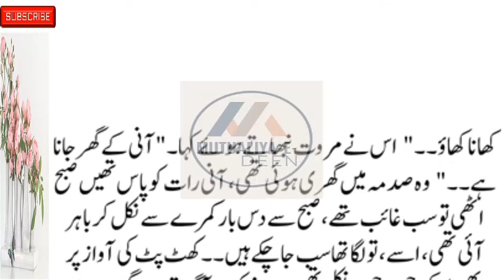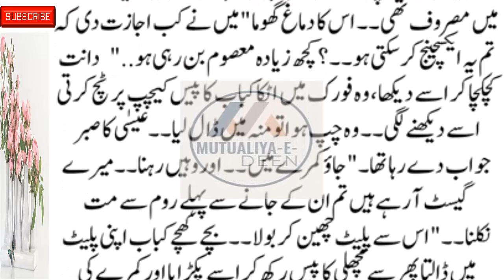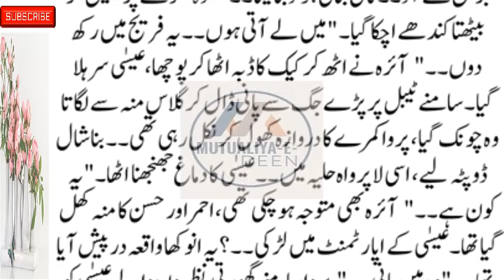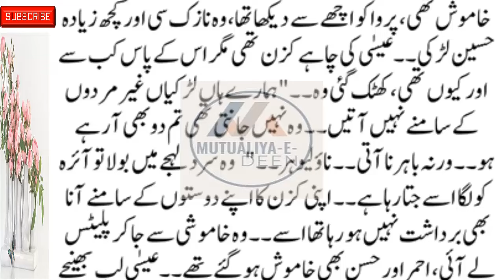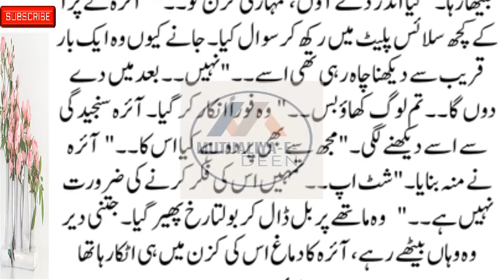Mutualiya-E-Deen New Social , Emotional & Heart-Touching Story Part 35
romanticstory 2023
रोमांटिक उपन्यास

romantic novel
haveli based novel
bold novel
passion novel
romanticstory 2023
रोमांटिक उपन्यास

Mutualiya-E-Deen
romantic novel
haveli based novel
thoughtful novel
informative novel
bold novel
passion novel

thoughtful novel
informative novel
bold novel
passion novel